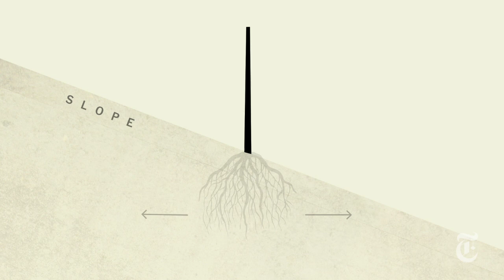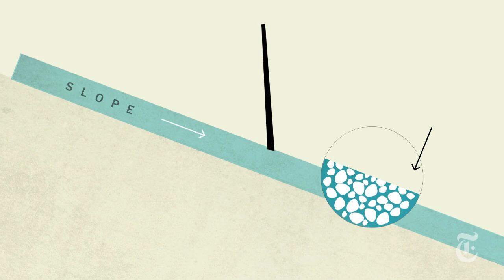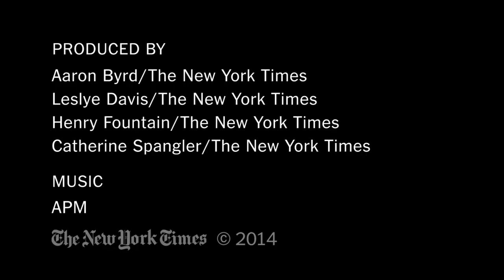The Science of Mudslides | How It Happens | The New York Times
They begin in an instant, often without warning. Many factors can contribute to mudslides, including erosion, fire and heavy rain. The aftermath can be devastating.

Mudslide Video | The Science of Mudslides | The New York Times